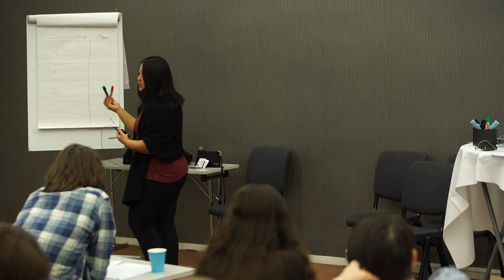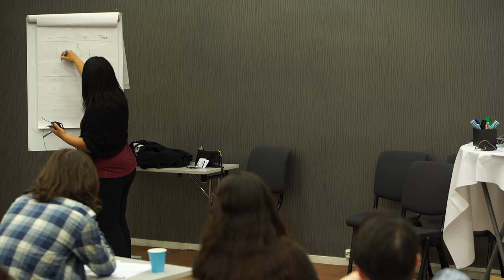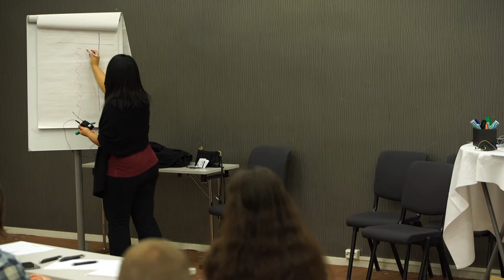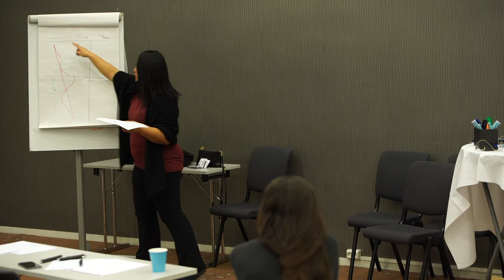J Li: Designing for the human brain - a pattern language